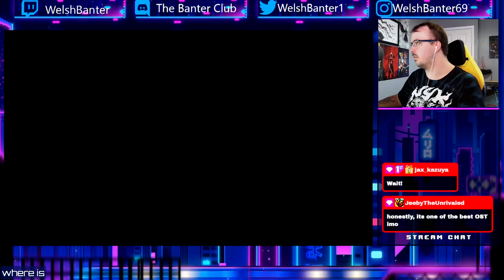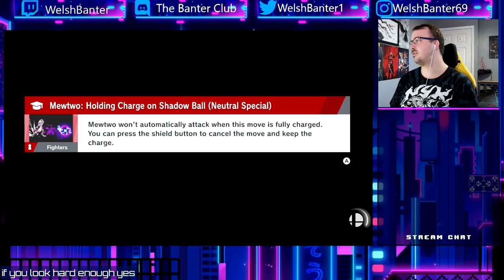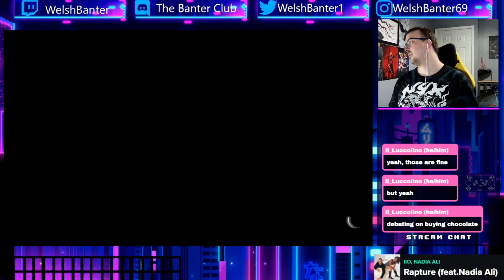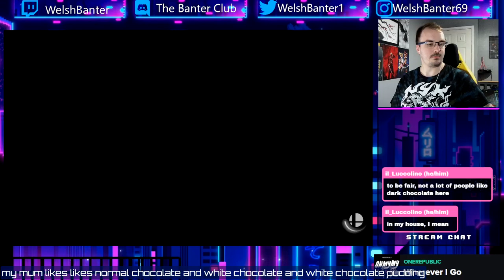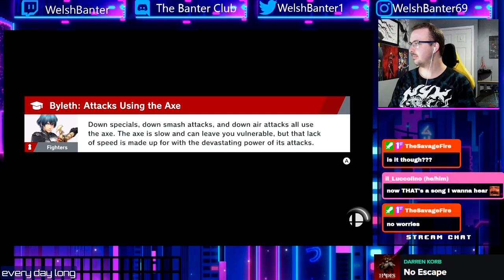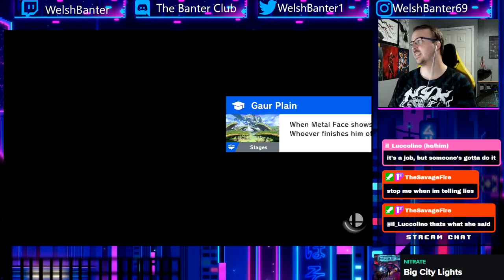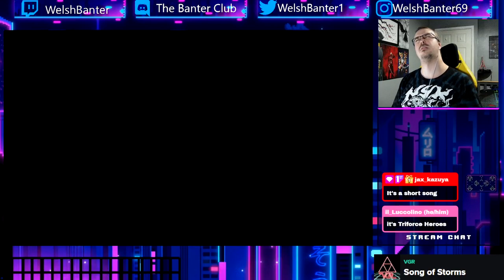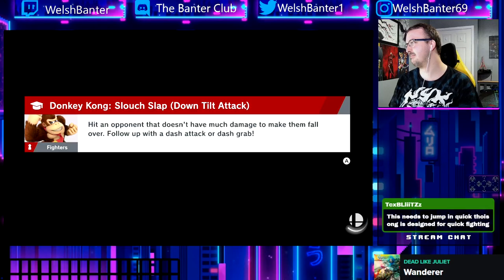Lets Play!! Super Smash Bros Ultimate World Of Light Part 5!! GALEEM!!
So the showdown with Galeem is here!! But things take a dark turn.